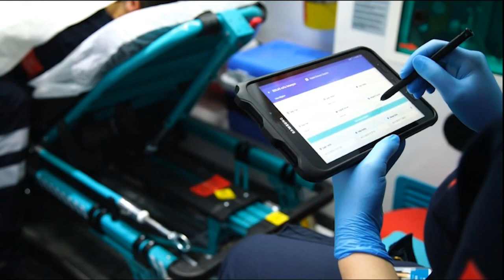Rüyada Tablet Görmek Ne Anlama Gelir, Rüyada Tablet Görme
Rüyada Tablet Görmek Ne Anlama Gelir
Rüyada Tablet Görme

Hayırlı Rüyalar Görmeniz Dileğiyle...

Rüya, uykunun ayrılmaz bir parçasıdır. Uykunun hızlı göz hareketi evreleriyle yakından ilişkisi bulunan, görsel, işitsel algı ve duygulardır. Rüyaların biyolojik içeriği, işleyişi ve maksatları tümüyle çözülmüş değildir.
Rüya, hayalden daha güçlü bir alemdir. “Rüya Alemi”, rüya görmüş her kişi tarafından bilinen bir gerçek. Rüya görmediğini söyleyen de duyulmamıştır. Rüyanın sevileninden ayrılmayı istemez, kötüsünden uyanmak için zorlanır, nihayet terli ve heyecanlı bir şekilde uyanırsınız ve de: “Çok şükür Allah’ım, şu rüyanın ıstırabından kurtuldum” der ve sevinirsiniz.
Rüyanın bir de “Hakikat Alemi’ne” yani şu an yaşadığımız hayata doğrudan akseden bölümü vardır ki, bu kısmına, ‘Sadık Rüya’ denir. Gördüğümüz rüya, işaret edildiği veya haber verildiği gibi çıkar. Olgun ruha sahip kişiler, rüyalarında; ötelerden, daha ötelerden, yaşadığımız şu alemle ilgili kuvvetli ve dupduru mesajlar alırlar. Rüya alemi, hayal aleminden daha güçlüdür. Gerçekten payı çoktur hatta bazen gerçeğe doğrudan ve tam olarak tercüman olur. Şekli ve şartları bambaşka olsa da varlığı inkâr edilemez bir alemdir.